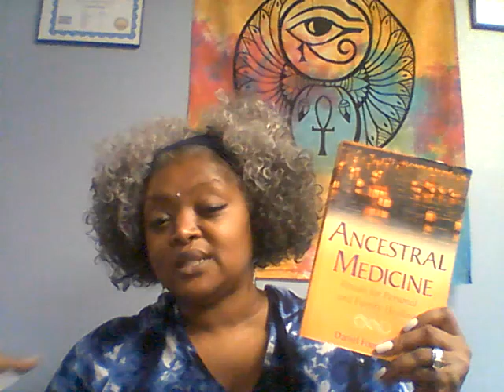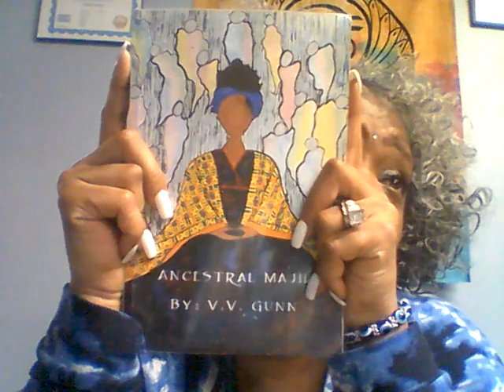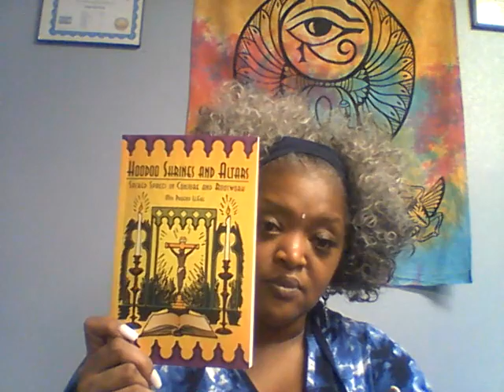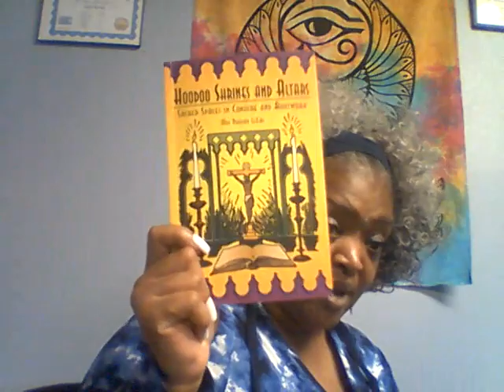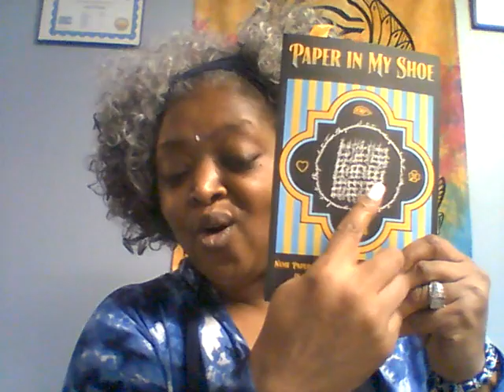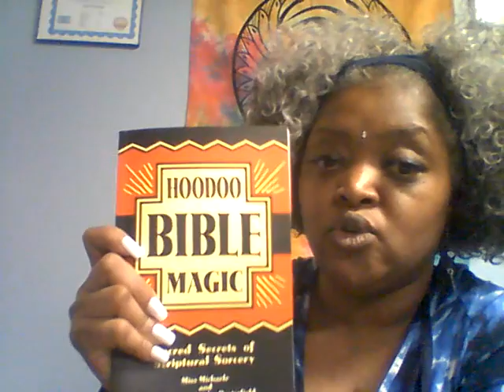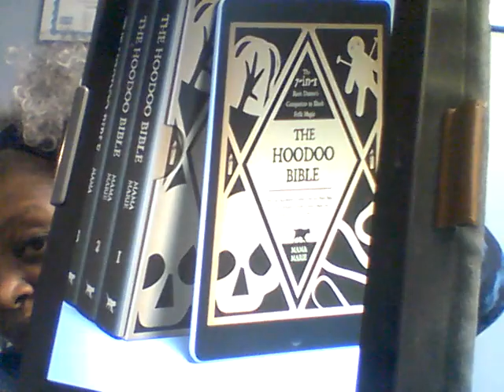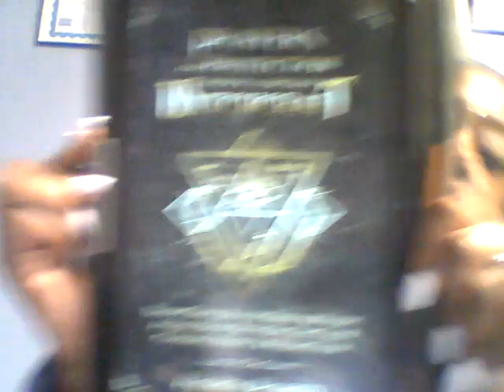Ancestors Hoodoo Discusssion & Experience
Its important to understand that working with ancestors will help empower, heal, and tap into your ancestral magic. For me my ancestral magic looks like Hoodoo and my Hoodoo might not look like someone else practice. Your Hoodoo will have its own unique marker that works for you and your ancestors. The ancestors will show you how to tap into that magic the closer you work with them and your relationship develops more. T